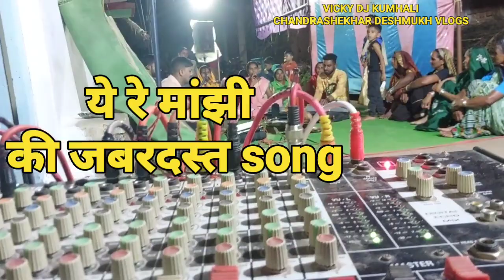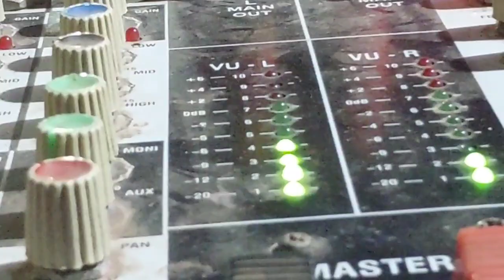हे रे मांझी ले चला नदिया के पार जबरदस्त गाना ।। he re manjhi cg song । vicky dj kumhali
manjhi re, cg romantic hit song, kanchan joshi cg song, cg ramayan song, he re manjhi le chal nadiya ke paar dj song, mangan jogi new cg song, surdas manjhi re, cg romantic song, cg hit song, shivani janghel cg song, kanchan joshi all cg song, kanchan joshi song, manjhi cg short film, he re manjhi le chal nadiya ke paar cg, cgsong, anupma mishra cg song, cg song, nidhi khurana cg song, manohar manjhi, hit song, cg songs, he re manjhi le chal nadiya k par